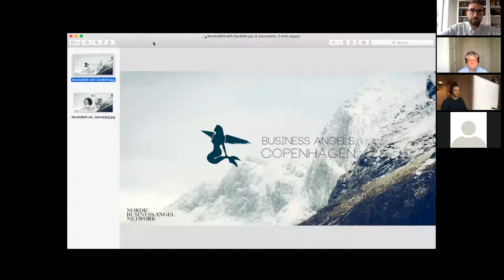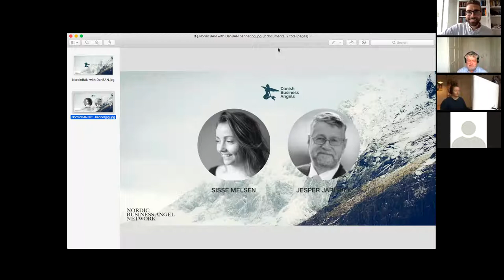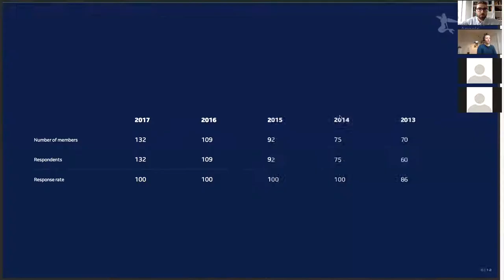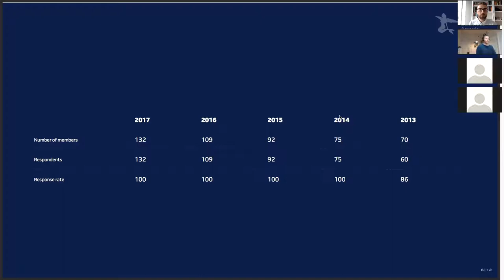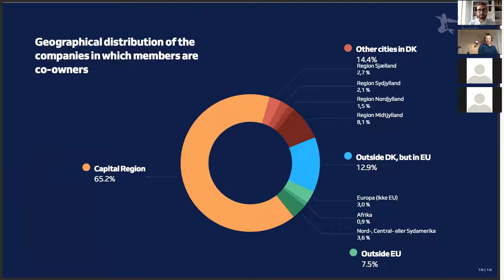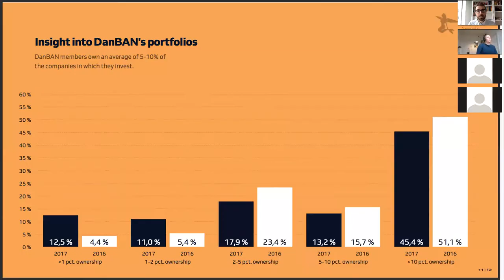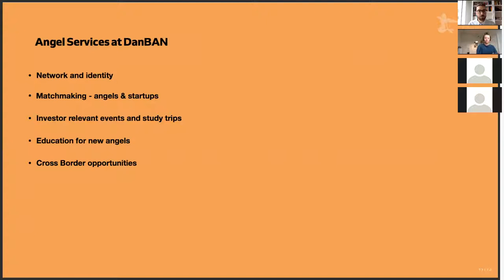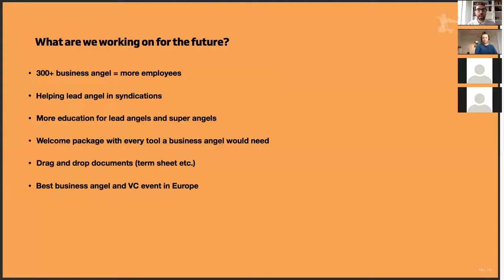Danish Business Angel Activity - Webinar with DanBAN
Webinar about the Danish business angel activity discussed with Danish Business Angel Network's chairman Jesper Jarlbæk and Managing Director Sisse Melsen.

The discussion covers:
- Statistics about the business angel activity in Denmark
- Views about the ecosystem development and future for Danish business angels
- Cross-border syndication services by Nordic Angel Program by DanBAN.

Discussion moderated by NordicBAN's MD Claes Mikko Nilsen